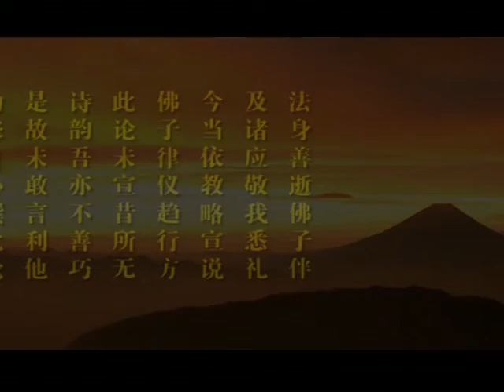入行论 065 讲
【进度】修学课33
【音像】《入行论》第六十五、第六十六
【内容】第七品·精进：三、如何精进（二）增长精进力